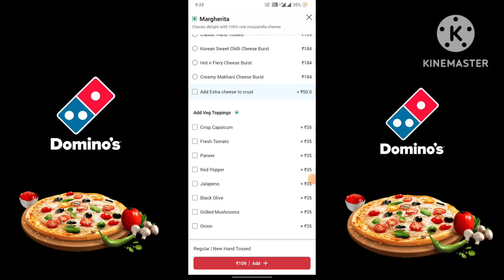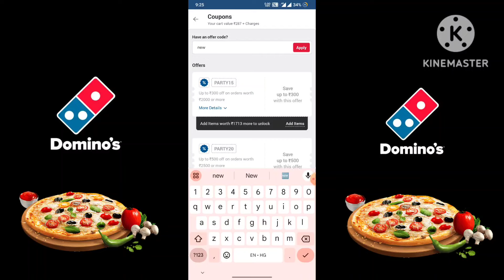Buy 1 & Get 2 Pizza 🆓 😋|Domino's pizza offer|Dominos offer old & new users|dominos coupon code today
Others related searches:
Domino's old user new user offer
domino pizza offer
Dominos offer for new users
Dominos offer for old users
dominos pizza free delivery
dominos coupon
dominos offer
dominos vouchers
dominos coupons
dominos codes
domino's discount code
domino's vouchers
dominos promo
dominos discount
dominos 50 off code
couponcode dominos
dominos promotion
50 off dominos pizza
nomov100
dominos couponcode
grabon dominos
dominos 50 off voucher
zomatocouponcode